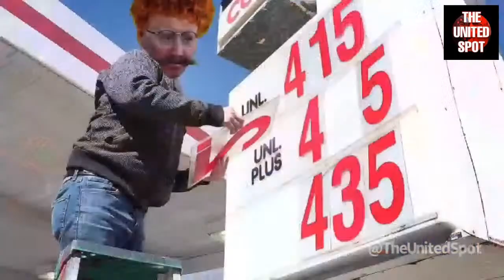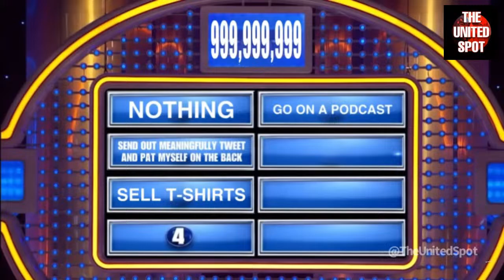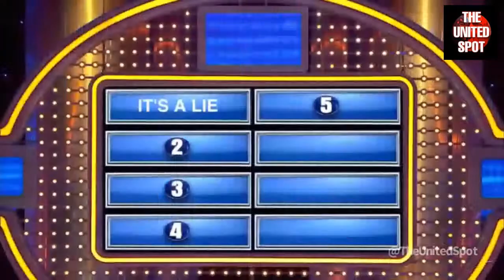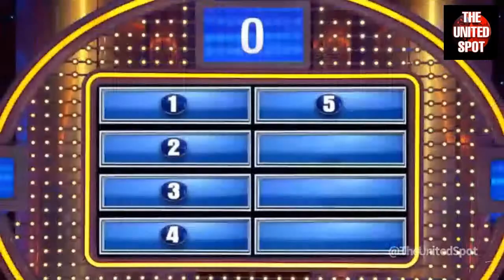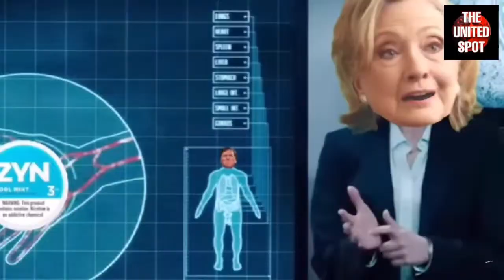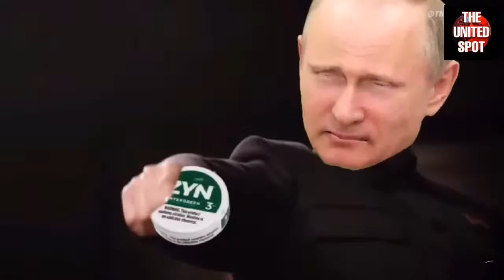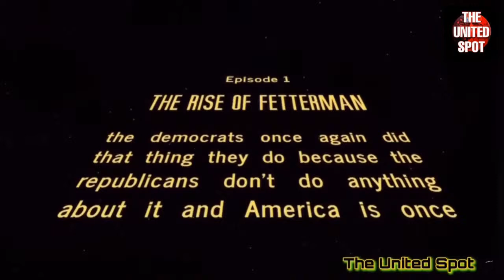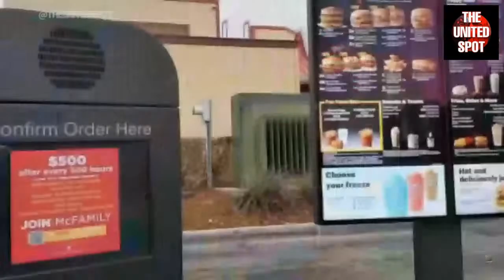Welcome To Earth, Here’s Your Brain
Meme Comedy Parody Satire This Video Is Satire/Parody.